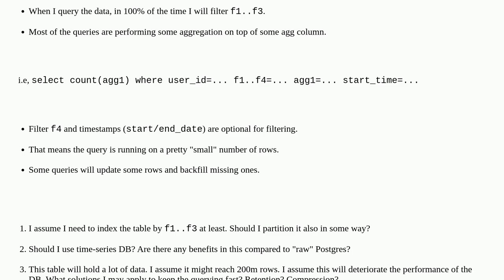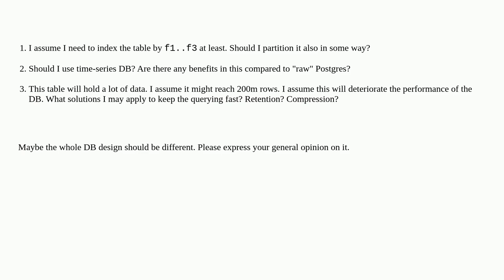Dba: A discussion about optimal DB design for saving aggregations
A discussion about optimal DB design for saving aggregations

A special thanks goes out to the awesome community

  database-design aggregate